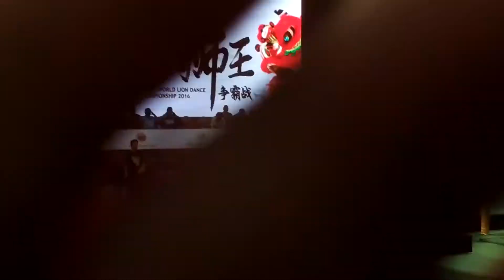Guangdong Shan Wei Yixin Bi Ling Tang, China | 中國廣東汕尾義興比麟堂 (Preliminaries)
中國廣東汕尾義興比麟堂 | Guangdong Shan Wei Yixin Bi Ling Tang, China @ 12th Genting World Lion Dance Championship (第十二届云顶世界狮王争霸战) 2016 (Preliminaries).
Date: 15 - 16 July 2016
Venue: Arena of Stars, Resorts World Genting
Consultants: The Selangor & Federal Territory Lion Dance Association.